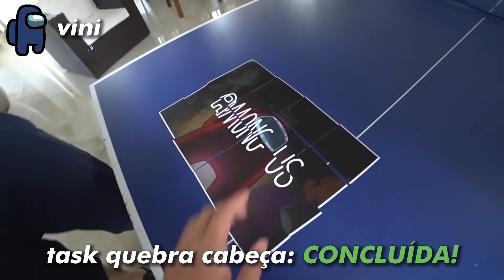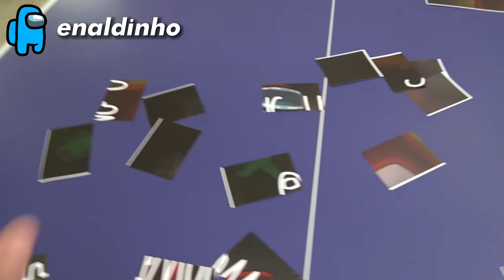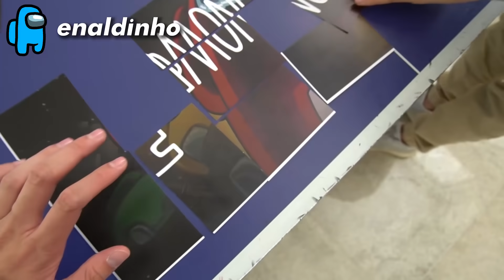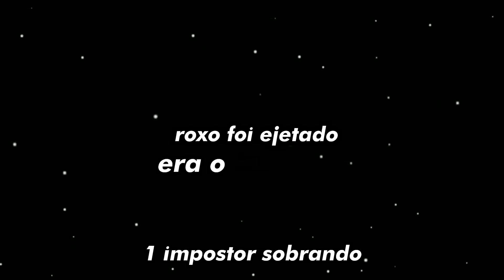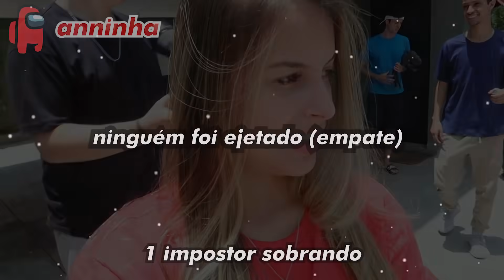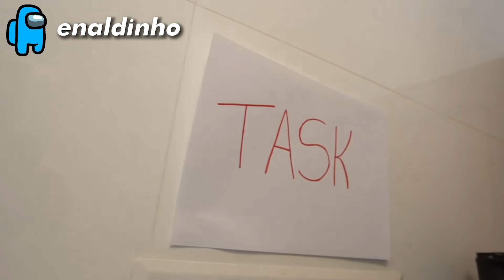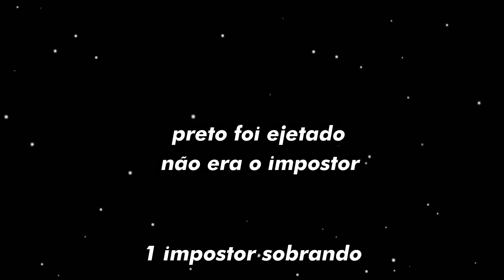JOGAMOS AMONG US NA VIDA REAL COM 2 IMPOSTORES! - PT 4 - (Impostor IQ 999,999,999)